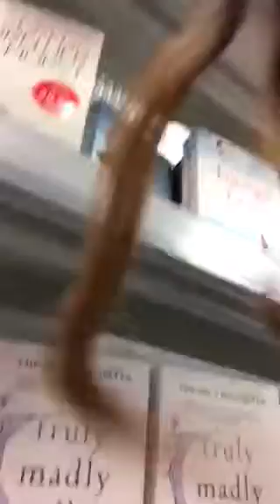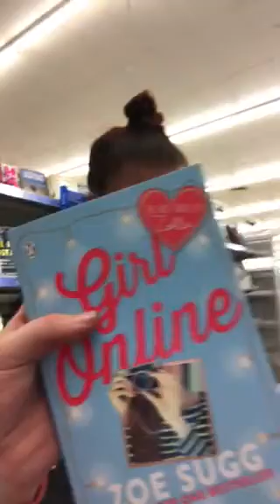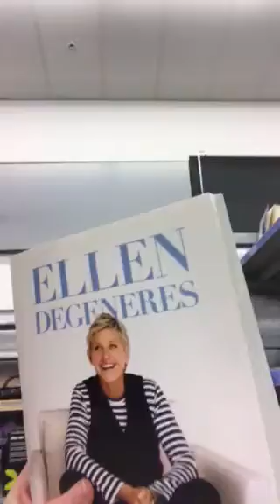Part 2 of shopping vlog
I found two youtuber books
Great